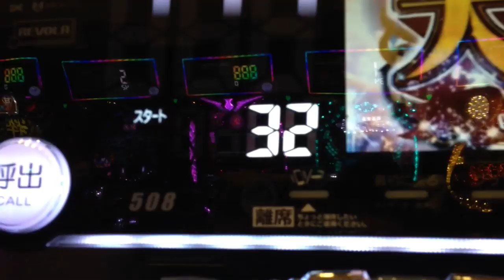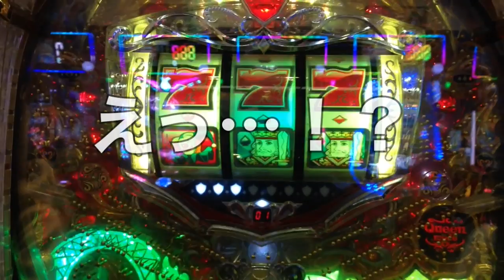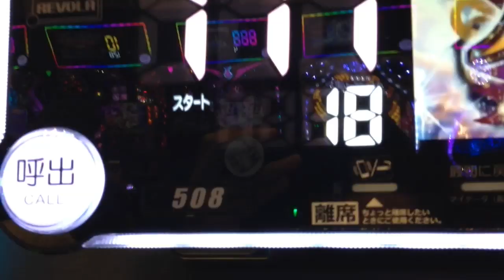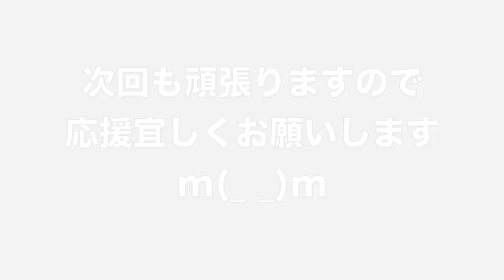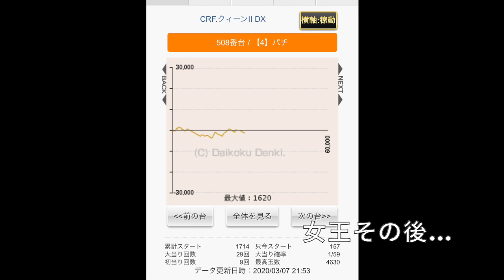【 CRフィーバークイーンⅡDX 】浪速のヒムロックその12 １年に１度しかない周年記念日！この日だけは何を打っても勝てる!? [ パチンコ ] [ 甘デジ ] [ フィーバークイーン ]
今回はとあるお店の１３周年記念日に行ってまりました！
当日の朝、早くからパーラーへ向かうヒムロックは 抽選開始１時間前に現地に到着。
並びは余裕で大丈夫だろと思っていましたが、よもやの抽選打ち切りという事態に思わず困惑！
日本は終わった…そう感じながら入店するも甘デジしか着席できない状況。
その中で選んだ女王様は見事微笑んでくれたのか!?

YYYYEEEEEESSSSSS!! (*ﾟ∀ﾟ*)

関連動画
CRフィーバークイーンⅡDX 公式

【実践#33】時短１回転目から赤保留!!ハマり台の目覚め！？フィーバークイーン 2018 甘デジ

【CRフィーバークィーン2018】甦る！シンプルドラムアクション！リーチ大当たり演出②〜ST8回転